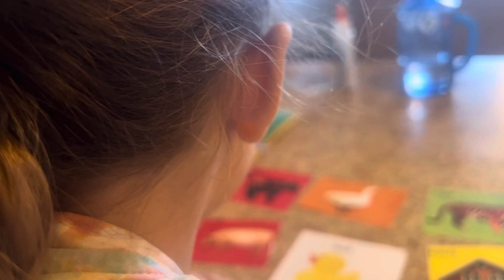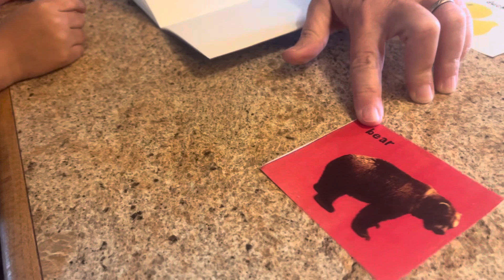Minha Maria- Fev27,2024 PCHP